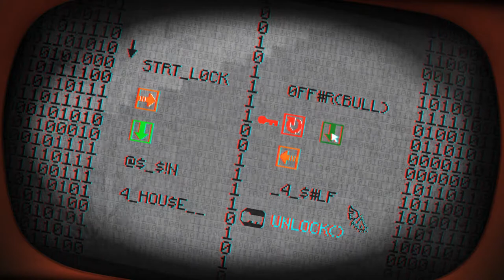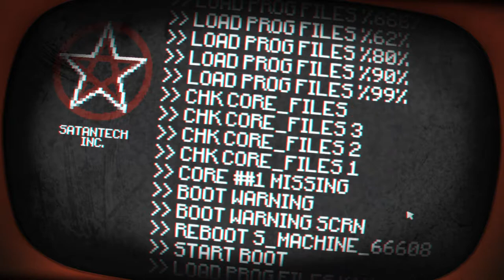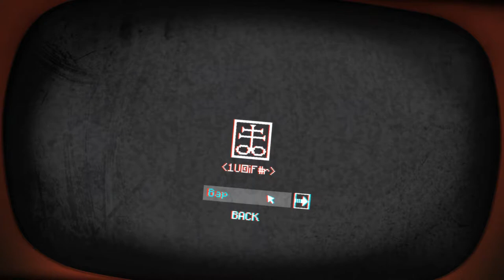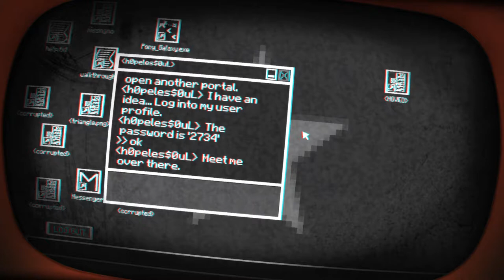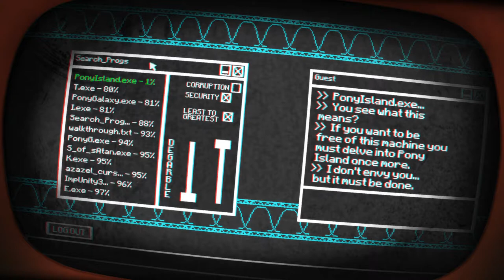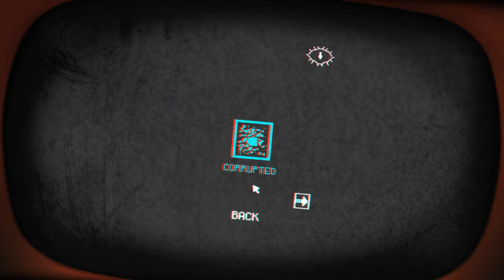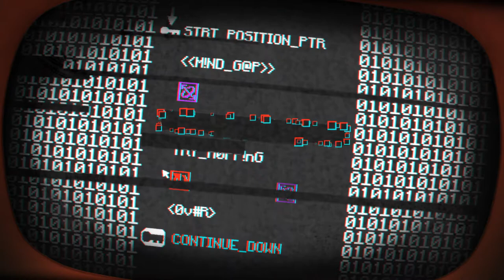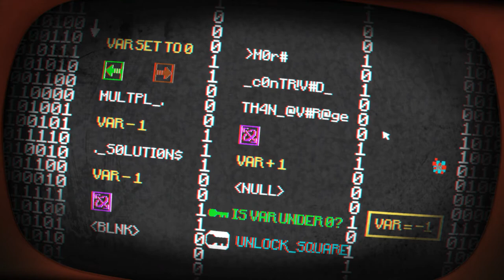Padge Plays! Indie Edition - Pony Island (2016 - Daniel Mullins Games) - Pony Island Gameplay Part 2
Welcome to Padge Plays! Indie Edition

 In this episode we're quite literally playing with the Devil in Pony Island by Daniel Mullins Games! Here's the score; we're supposedly stuck in limbo staring at an aged arcade cabinet with a very basic runner game by the name of Pony Island staring back at us. It's premise is simple initially: jump the fences to score experience and level up your little white pony for reasons unknown, (like most endless runner games in my experience!) but there's a catch: This is the Devil's game and he is NOT HAPPY that you appear to be doing so well so he's going to change the rules to suit him and it's your job to find out how to stop him and hopefully free your very soul in the process! Oh, and win tickets...

 In part 2 we are literally tearing the Devil's game apart core file by core file. But the big red man has a few tricks of his own and it's not long before Pony Island has become... an RPG? Well, it has experience points to earn and they come in SLOWLY. I guess we could jump in to the code and change all that though. Towards the end of the episode we come across a revelation which leads us to learning a little more about ourselves in our past life but we're only allowed to ask one question out of three, the first seems straight forward but why does the entity with the answers give us an option to ask two other bizarre questions about ourselves?

 Let's find out! Probably.

In Pony Island you will...

- Peer behind the rotting curtain of "Pony Island" to repair its broken code
- Be forced to play along with The Devil's demented game of ponies
- Explore the depths of the cryptic software system that runs His game

In this series I will be playing some well known and less well known games all the way from yesteryear through to the present, sometimes from consoles and sometimes from the thousands of PC games available either through websites such as Steam, Good Old Games (GOG), as abandonware, (Home of the Underdogs) or through emulation software. (Such as WinVice C64)